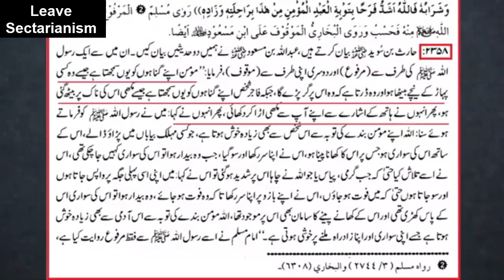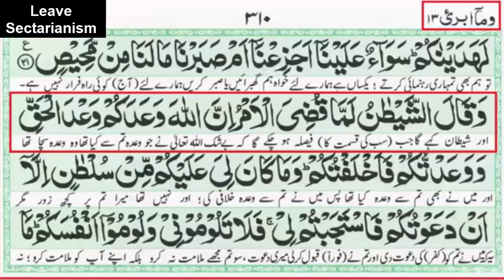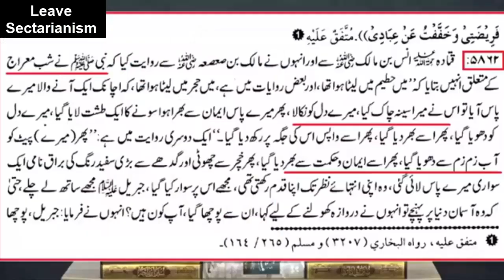Haji Namazi laikin phir b Fradi by Engineer Muhammad Ali Mirza